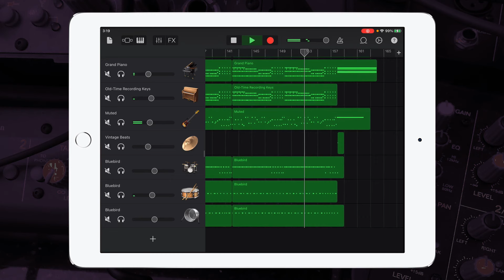Elton John - Crocodile Rock | Garageband Song Remake Cover Remix | iPad/iPhone iOS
Hey guys, check out my Garageband cover remix of { Elton John - Crocodile Rock }